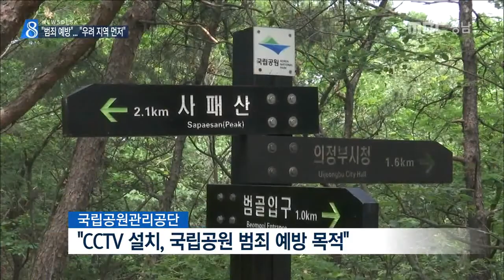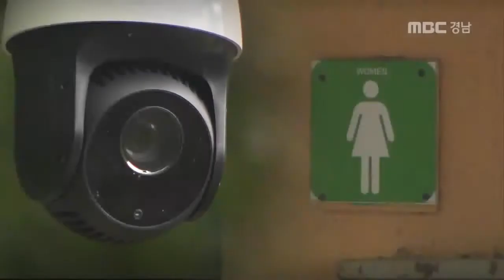국립공원 CCTV, 어떻게 생각하십니까? [MBC경남 뉴스데스크], 170822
국립공원관리공단이
지리산을 비롯한 전국의 국립공원에
CCTV를 대거 설치하기로 했습니다.

범죄를 예방하겠다는 취진데
CCTV 만능주의라는 지적도 나옵니다.
이준석 기자!

국립공원관리공단은 지리산 49곳,
가야산 10곳을 비롯해
전국 국립공원에 478곳에 올 연말까지
CCTV를 설치하겠다고 행정예고했습니다.

예산은 모두 30억 원입니다.

CCTV를 설치할 곳은
국립공원 탐방로 입구나 화장실 앞입니다.

지리산 대원사 화장실인데
이 같은 화장실 앞이 250곳으로
전체 CCTV 설치 예정지의 절반이 넘습니다.

국립공원관리공단의 CCTV 설치의 직접적 계기는
지난해 5월 서울 강남역 공용화장실
여성 살인 사건과
지난해 6월 의정부시 사패산에서 발생한
여성 살인 사건,

이런 범죄가 국립공원에서도
일어날 수 있다는 겁니다.

이승록 주임/지리산국립공원사무소
"작년에 강남에서 발생한 범죄로 인해
탐방객들이 많은 불안감을 가지고 계십니다.
그래서 범죄와 안전사고 예방을 위해서..."

하지만 광활한 국립공원의 일부 지점에
CCTV를 단다고 범죄가 예방되겠느냐,

수년 동안 범죄가 한 건도 없었던
지리산 대신 범죄 발생률이 높은
도시의 근교 산에 먼저 달아야 하는 것
아니냐는 지적이 나옵니다.

국립공원 탐방객들의 반응도 엇갈립니다.

정병일/지리산 탐방객
"안전에 있어서나, CCTV가 있으면

고영상/지리산 탐방객
"중범죄 때문에 (CCTV를) 달겠다는 것
아니에요. 힘들게 올라와서 범죄 저지를
사람도 없거니와..."

자연의 마지막 보루인 국립공원까지
카메라로 감시해야 하는 현실,
한번 생각해 볼 일입니다.